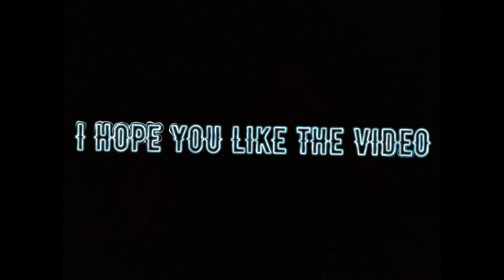Enjoy...❤️‍🔥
Watch it on 720p & Use Headset for Better Experience🎧

🔴Thank You soo much for 1K

🔰Celular : Xiaomi Poco X3 Pro📲

🔰Editor : Kinemaster Mod

🔰 Screen recorder- Device Default Recorder

🔰Music🪄-

🔰©-Please Don't Copy the Script of My Video Before 72hr❤

🔰PLEASE MAKE YOUR OWN THUMBNAILS DON'T COPY MINE CAUZ I PAY FOR THEM❤

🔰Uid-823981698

🔰Country-INDIA❤

test#Realme8#DPI#realme8proDPI#dpisettings#realme8proheadshots#settings+sensitivity#realme8proHeadshotsetting